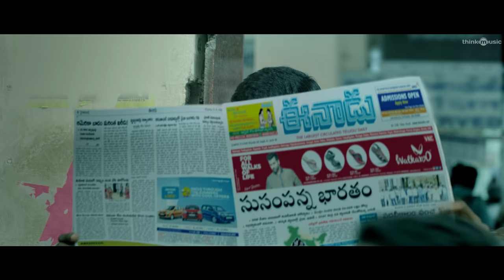Abhimanyudu Trailer | Vishal, Arjun, Samantha | Yuvan Shankar Raja | P.S. Mithran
Hari Venkateswara Pictures, In Association with Lyca Productions "Abhimanyudu"

AbhimanyuduTrailer | Abhimanyudu is an Indian Telugu-language action techno thriller film directed by P. S. Mithran. The film features Vishal, Arjun and Samantha Akkineni in the lead roles. Music composed by YuvanShankarRaja. Produced by Vishal under his banner Vishal Film Factory.

Abhimanyudu Crew
Starring Vishal, Arjun, Samantha Akkineni
Cinematography by George C. Williams
Edited by Ruben
Art by Umesh J Kumar
Stunt by Dhilip Subbarayan
Sounds by Tapas Nayak
Designs by Sivakumar S
Produced by Vishal
Banner: Vishal Film Factory